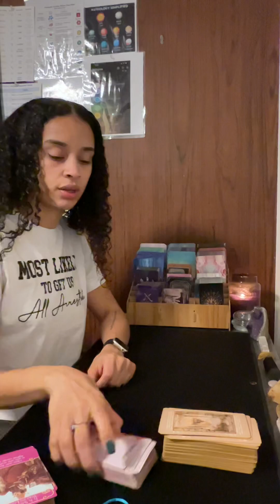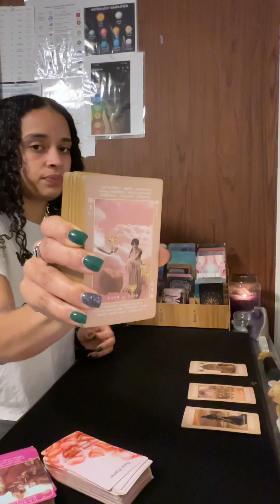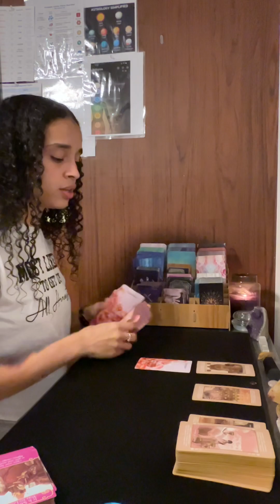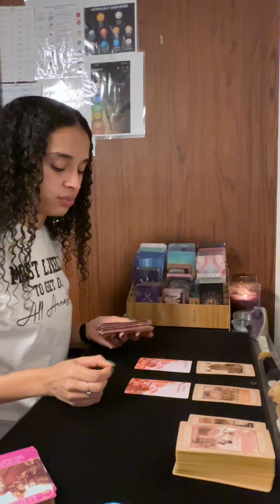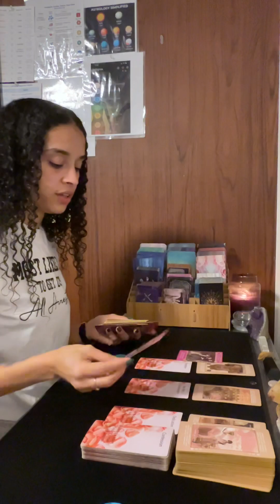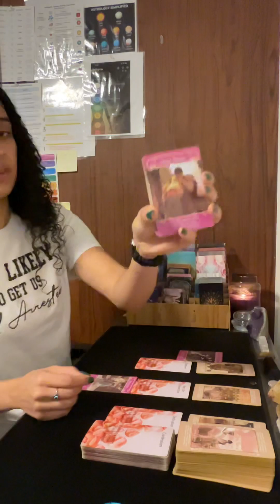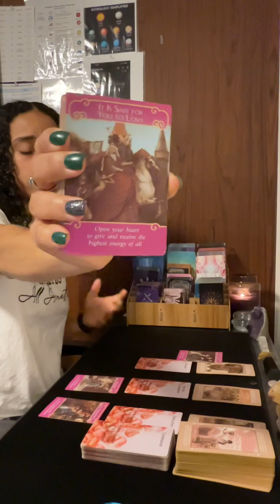Aries ♈️ *PERSON ON YO MIND 😍*